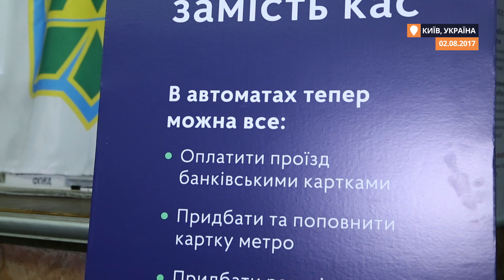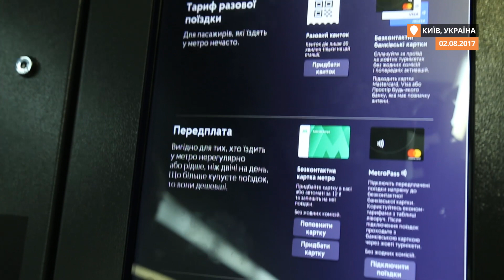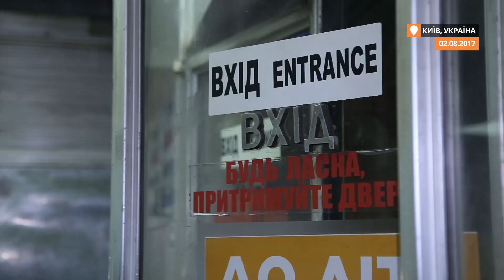Експеримент в метро: QR-код замість жетонів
На станції метро Кловська не працюють каси, проїзд сплачується через автомати, які видають квиток з QR-кодом.